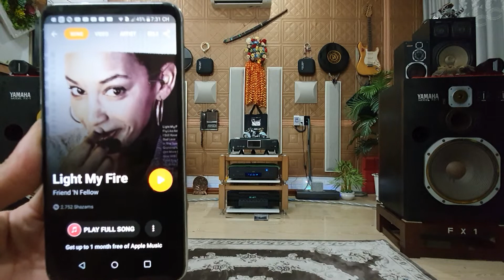Light My Fire. F. Fellow. Fx 1...